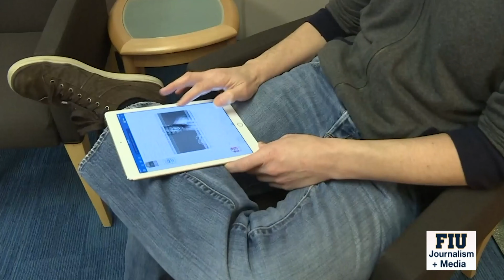Facebook whistle-blower Frances Haugen testifies against Congress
News Story